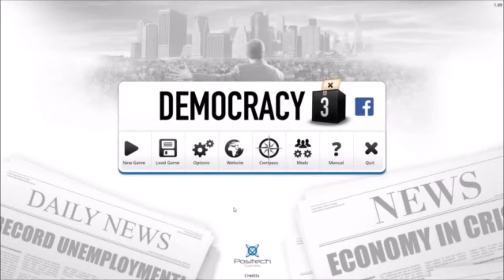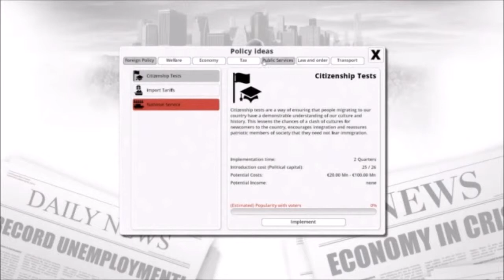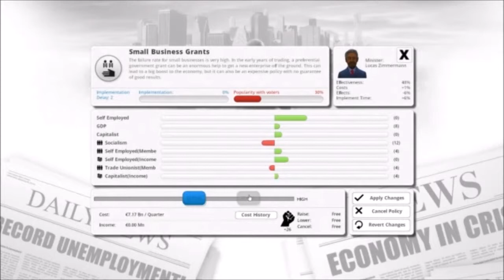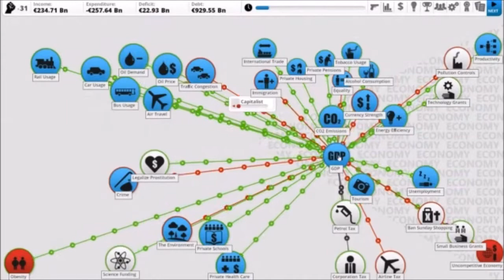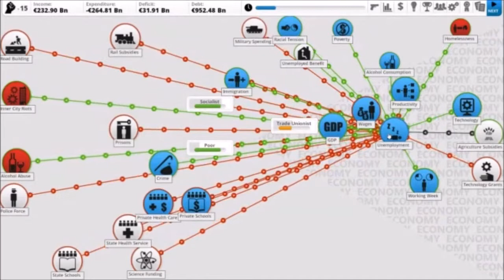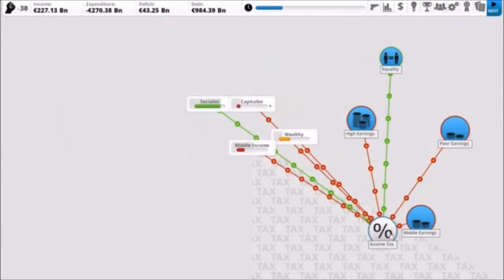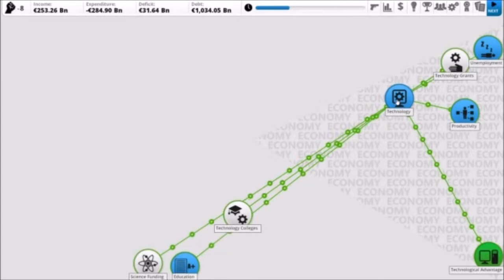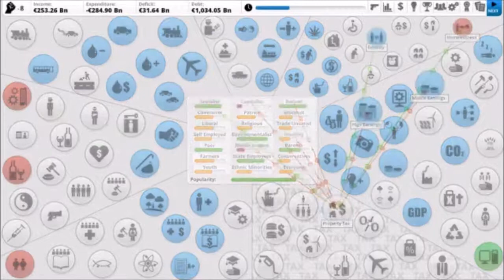Abtus wird politisch #01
Über BIP, Arbeitslosigkeit, Kitas, Kunst, Produktivität, Technologie und Gesundheit.